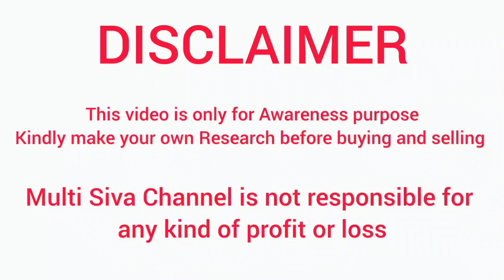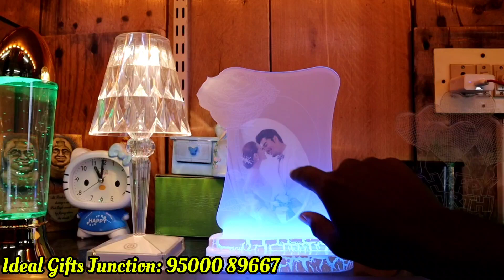கண்ணைக் கவரும் Gifts வாங்கனுமா🤩 || Unique and Different gifts || Ideal Gifts Junction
The Ideal Gifts Junction
Handi Crafts, Gifts & Toys
#134, L&T Rd,
Burma Colony,
Industrial Estate,
Perungudi